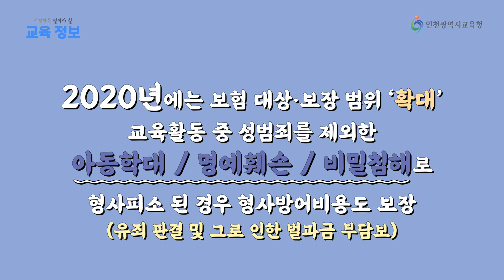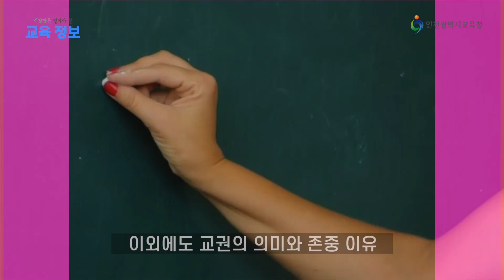우리 선생님은 교육청이 지킨다.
우리 선생님은 교육청이 지킨다.(이것만은 꼭 알아야할 교육정보3)
인천시교육청은 교원지위법 개정에 따른 교권보호와 교원존중풍토를 조성을 위해 힘쓰고 있습니다. 교원배상책임보험, 교권침해 예방 및 피해교원 맞춤형 지원, 교육활동 보호 법률지원단, 교원돋움터, 학교폭력 사안 이관 등을 알려드립니다.